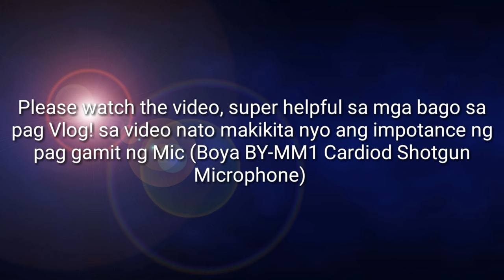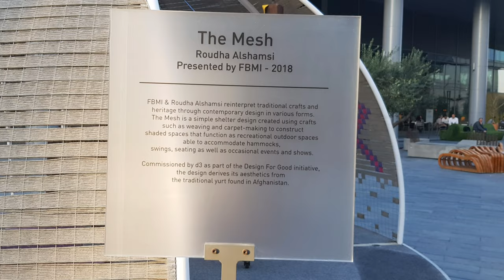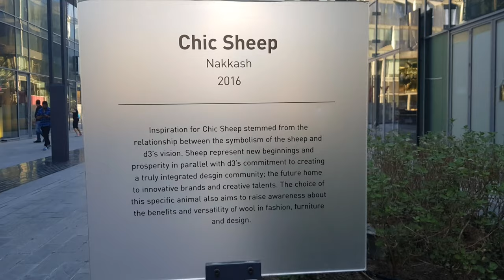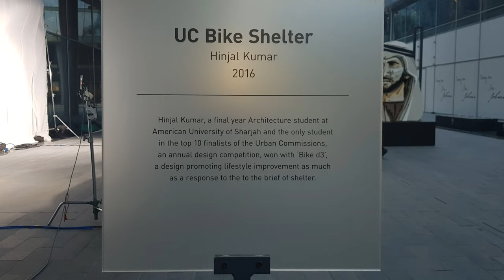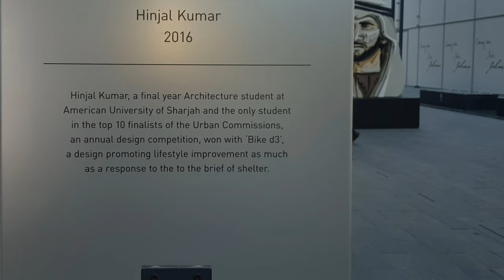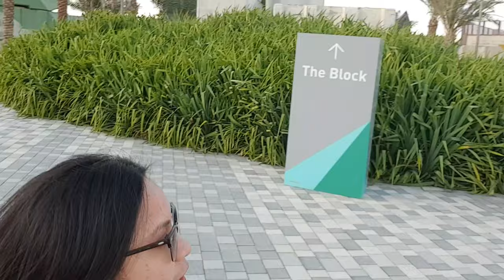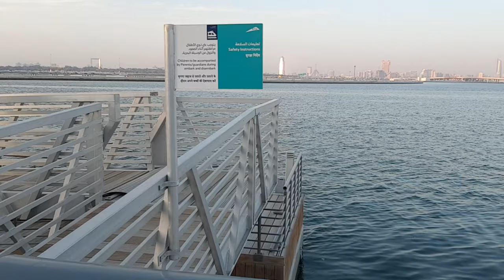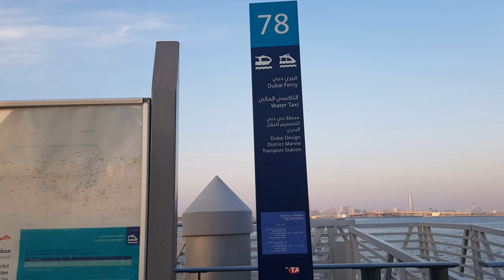Boya BY MM1 Review with Audio test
Description

Overview
The BOYA BY-MM1 is a cardioid microphone, which specially design to improve the sound quality of videos on the basis of build-in microphones. With both TRS cable and TRRS output cable included,it can be used on Smartphones, cameras, camcorders, audio recorders, PCs, and other audio/video recording devices.
BY-MM1 comes out in compact size and light weight aluminium constructure , it will not be a heavy burden while shooting. Plug and play design,no need to worry the battery status. Included inside with a anti-shock mount,which can effectively reduce unwanted vibration, cable and handling noise. Also included a furry windproof shield,which specially used for minimizing the wind and environmental noise for outdoor recording , make sure the sound crystal clear.

Features
Compact on-camera microphone
Compatiable with smartphones, DSLR cameras, Consumer Camcorders, PCs etc.
Rugged metal construction
No battery required
Professional furry windshield included

Specifications
Transducer:Electret Condenser
Polar pattern：Cardioid
Frequency Response：35-18KHz +/-3dB
Sensitivity：-42dB +/- 1dB / 0dB=1V/Pa, 1kHz
Signal to Noise Ratio: 76dB SPL
Plug：3.5mm TRS and TRRS connector
Dimensions：Φ22*81mm
Net Weight:86g/0.19 lb

Package Included
1*Furry windsheild
1*BOYA BY-MM1 Microphone
1*Shock mount
1*3.5mm to TRS audio output cable(For cameras, camcorders, audio recorders and other audio/video recording devices.)
1*3.5mm to TRRS audio output cable(For IOS and Android Smartphone, tablet or Mac)
Manufactory Original Package
1* Ulanzi Cleaning cloth